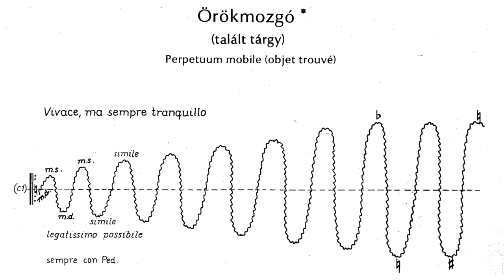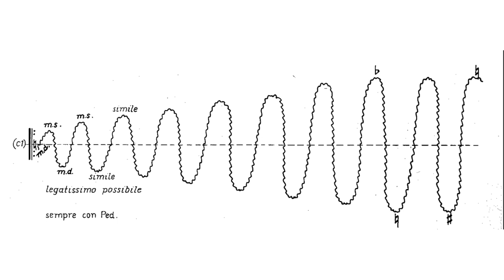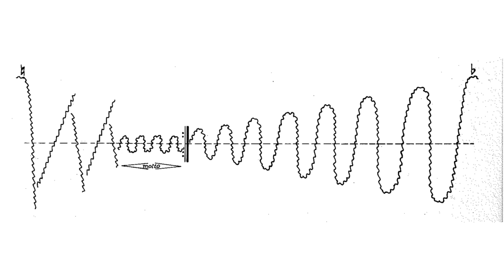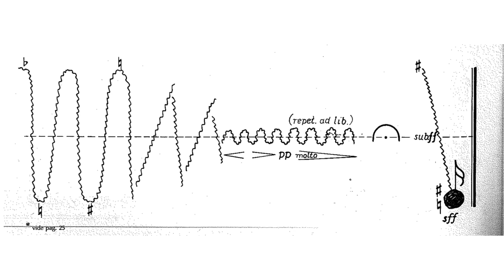György Kurtág - Örökmozgó (talált tárgy) (from Játékok, Book 1) [Score Video]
György Kurtág, piano

Perpetuum mobile (objet trouvé)